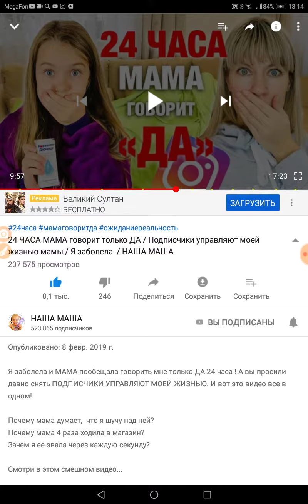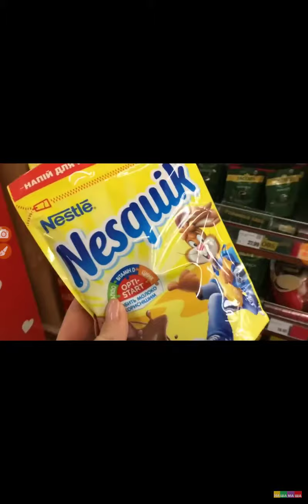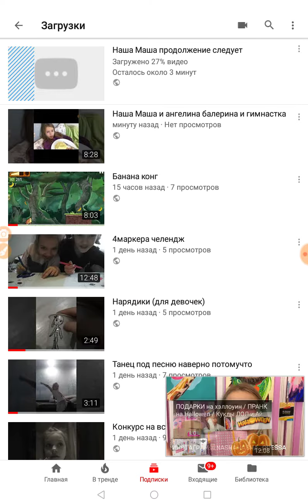Наша Маша конец